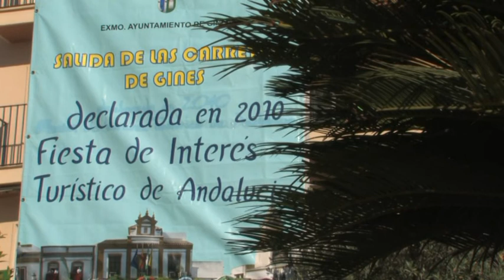Salida de las carretas en Gines - Rocio 2014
Esta salida es la única, de las más de 100 filiales, que está declarad Fiesta de Interés Turístico de Andalucía.

Multitudinaria salida de las carretas en Gines
Color, alegría y expectación. La Plaza de España del municipio aljarafeño de Gines rebosaba todo esto en la salida de las carretas hacia El Rocío. Un día de fiesta local que se ha convertido en una cita ineludible para los romeros de la localidad y de los alrededores, ya que es la única salida, de las más de 100 hermandades filiales, que ha sido declarada Fiesta de Interés Turístico de Andalucía desde 2010. Es la romería 87 que vive Gines. No en vano la Hermandad de Gines es una de las más antiguas y prestigiosas.

Como antesala a la Misa de Romeros, la Banda musical militar de la Agrupación Logística 21 recorrió el centro del municipio al toque de diana, en una de las grandes novedades de este año. A las nueve de la mañana comenzaba la misa, que volvió a llenar a rebosar la Parroquia de Nuestra Señora de Belén.

Al término de la Misa de Romeros, el Simpecado salía de la Parroquia portado por el Hermano Mayor, José María Villadiego, pasadas las 10.00 horas, siendo recibido por los característicos cantes por sevillanas de Gines a cargo del Coro «Virgen del Rocío» de la Hermandad.

Pero sin lugar a dudas, uno de los momentos más emotivos ha sido cuando, sobre las 12 de la mañana, se ha rezado el Ángelus ante el monumento a la Virgen del Rocío en el paseo Juan de Dios Soto. La comitiva continuó después su recorrido en dirección a la zona de La Mogaba, tras lo que volvieron a vivirse momentos de gran emoción en la presentación en el Hospital de San Juan de Dios de Bormujos.

Acompañan al Simpecado en este camino en torno a 1.000 peregrinos, unos 50 remolques y alrededor de 60 de vehículos todoterreno, además de 30 charrés y 35 animales entre caballos y mulos. Sin embargo, la estampa más característica de Gines la conforman, un año más, las carretas tiradas por bueyes. Este año son nueve en total, incluyendo la del Simpecado, las que mantienen vivo este inconfundible sello de la Hermandad local.